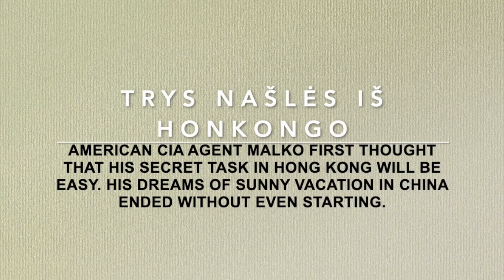Book trailer: Les trois veuves de Hong Kong - Gérard de Villiers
The main character of the book is an Austrian prince, an extraordinary agent of the American CIA. In order to earn as much money as possible to rebuild and maintain his ancestral castle, the duke takes on all the most dangerous jobs.